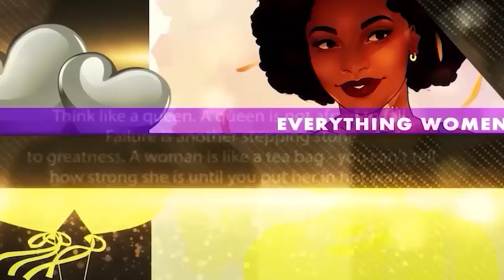My 5 Year Old Girl Was Diabetic And She Got Healed - Jane Kibe I Gorgeous Show (EPISODE 129)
CTN is an interdenominational Television station based in Nairobi Kenya that offers programs on wholistic Christian living and focuses on faith, health, relationships, and community. Our programmes Teach, Preach and Equip people with the word of God for total transformation and hence promote decent conversations. We share God’s good news for a better life today and for eternity.